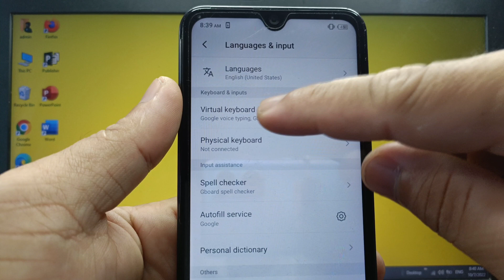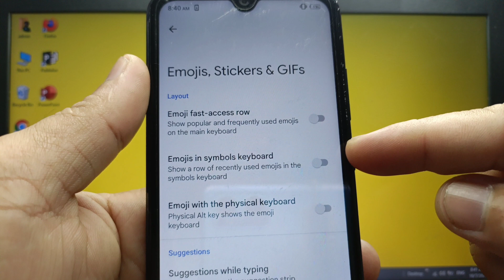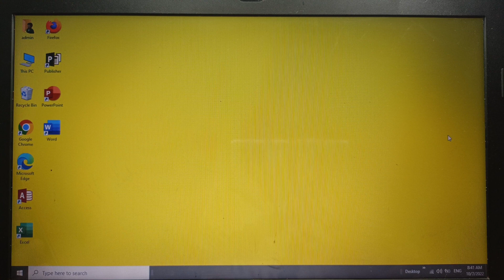How to enable or disable emojis in symbols keyboard on itel s15 | Gboard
Do you want to enable or disable emojis in symbols keyboard on itel s15 mobile phone. Show a row of recently used emojis in the symbols keyboard.

Thanks...